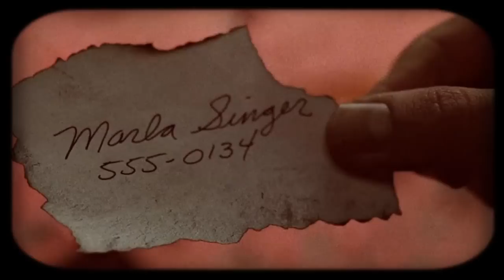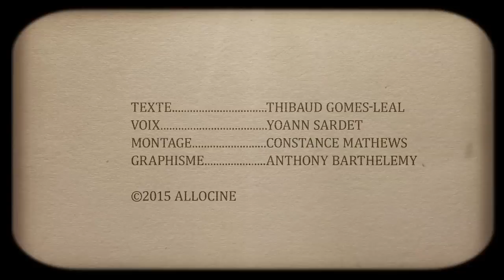6 Trucs à Savoir sur Fight Club [NOUVEAU]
Les petits détails des plus grands films : "Aviez-vous remarqué ?" décrypte le film culte de David Fincher.

Fight Club , réalisé par David Fincher
Date de sortie : 10 novembre 1999
Acteurs : Brad Pitt, Edward Norton, Helena Bonham Carter
Résumé : Le narrateur, sans identité précise, vit seul, travaille seul, dort seul, mange seul ses plateaux-repas pour une personne comme beaucoup d'autres personnes seules qui connaissent la misère humaine, morale et sexuelle. C'est pourquoi il va devenir membre du Fight club, un lieu clandestin ou il va pouvoir retrouver sa virilité, l'échange et la communication. Ce club est dirigé par Tyler Durden, une sorte d'anarchiste entre gourou et philosophe qui prêche l'amour de son prochain.